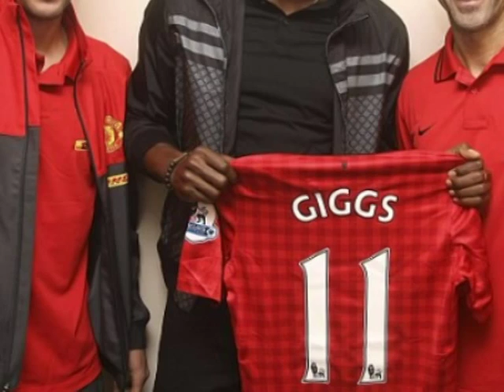USAIN BOLT SHUME SHPEJT MUND TE LUAJE PER MANCHESTER UNITED LAJM